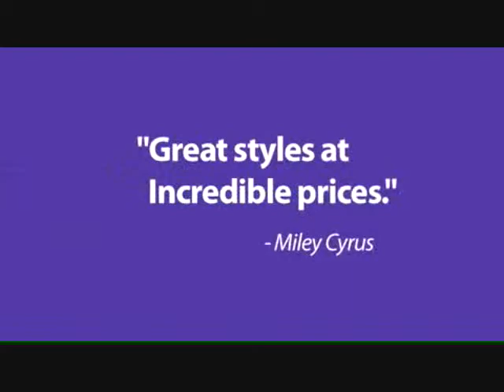Miley Cyrus/Hannah Montana - the making of her music videos (exclusive)